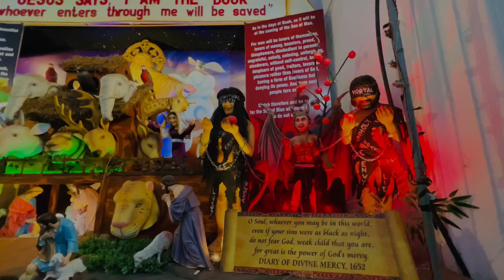Vlog 12 || Our Last Day in GOA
Our three days Goa trip has just ended and to visit GOA we don’t need itinerary. Just take bike/cab and visit the places how ever you want. It’s a beautiful place to enjoy and de-stress .